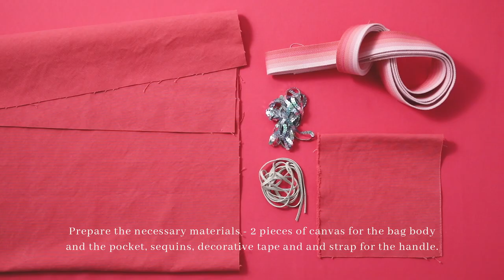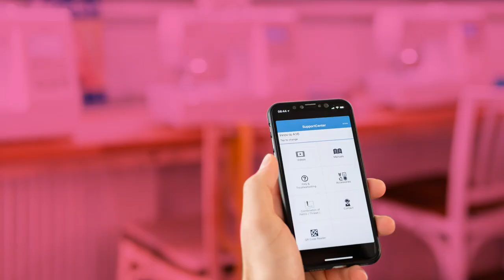Learn to sew with Brother Innov-is A-series Lesson 1 - It's sew easy!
Learn to sew a canvas tote bag and how to hem denim easily, using the Brother Innov-is A-series sewing machines.